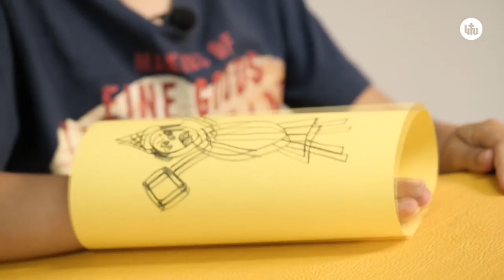Դավիթն ու Գողիաթը | Մանկական անկյուն| Կյանքի Խոսք Եկեղեցի